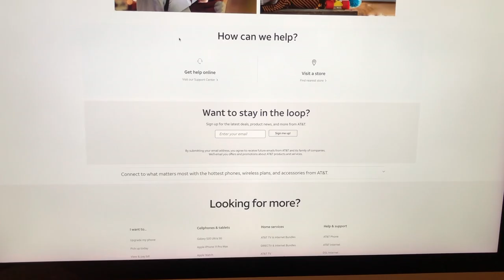Fed up with CVS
Featuring Troy Leigh-Anne Johnson